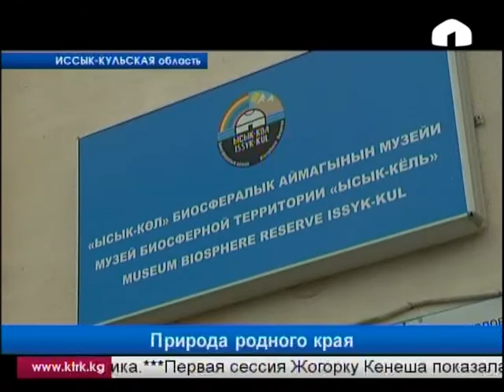В городе Балыкчи открылся музей природы